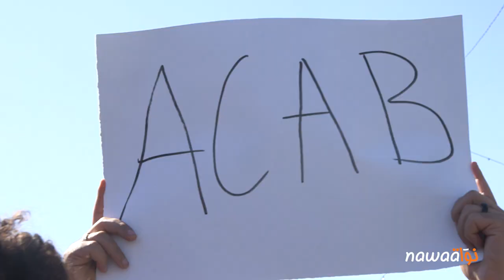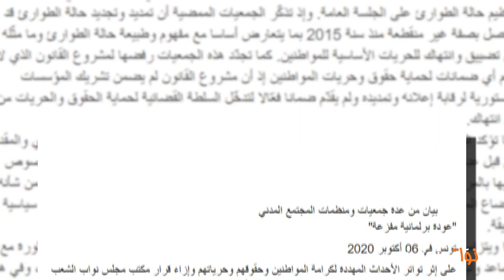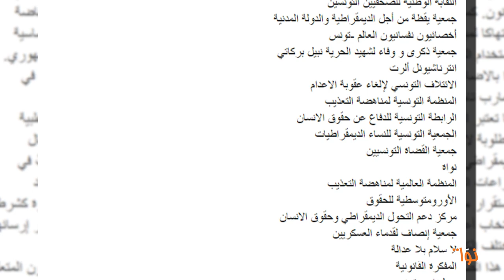باردو: البوليس يعتدي على المتظاهرين والعديد من الإيقافات في صفوفهم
أثناء تحركهم ضد مشروع قانون حماية القوات الأمنية والديوانة، الذي كان من المقرر أن يُعرض على أنظار الجلسة العامة للبرلمان اليوم الثلاثاء 6 أكتوبر 2020، تعرض المتظاهرون إلى اعتداءات وهرسلة من قبل قوات البوليس، وصلت إلى حدّ إيقاف 4 منهم، ليتم إطلاق سراحهم فيما بعد. هذا القانون المثير للجدل أسال الكثير من الحبر حوله ودفع عديد الجمعيات الحقوقية والأحزاب السياسية للنضال ضده.